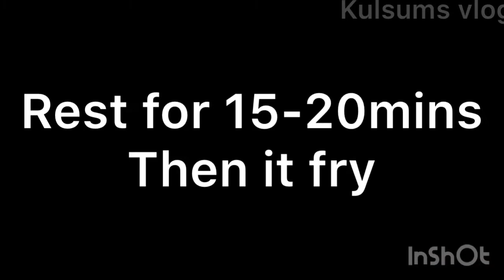Fish Fry Recipe ।। Simple and Delicious Fish Fry Recipe-!!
যারা মাছ খেতে পছন্দ করেন এইভাবে ফ্রাই করে খেয়ে দেখতে পারেন আশা করি ভালো লাগবে । রেসিপি ভালো লাগলে চ্যানেলটি সাবক্রাইব করার অনুরোধ রইল । ভালো থাকবেন সবাই ধন্যবাদ